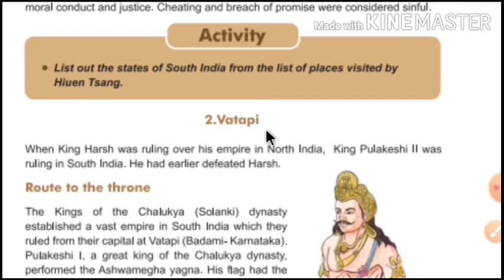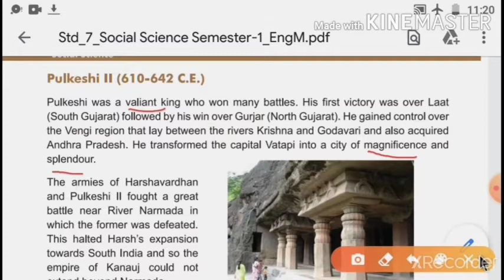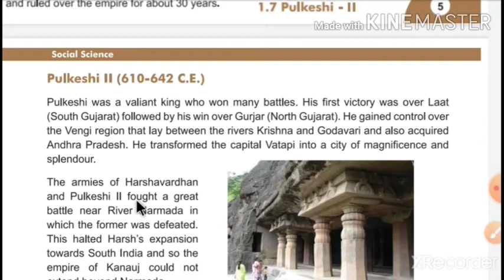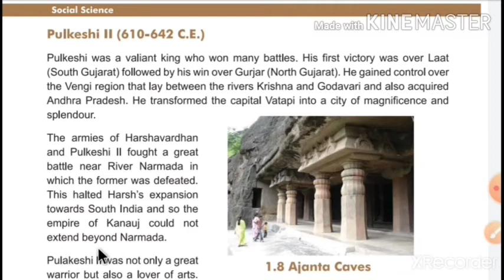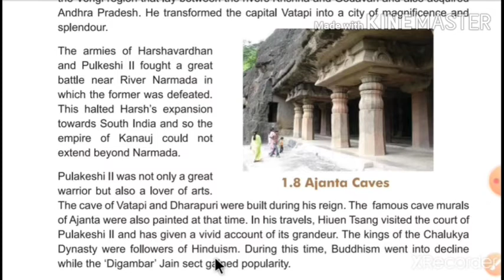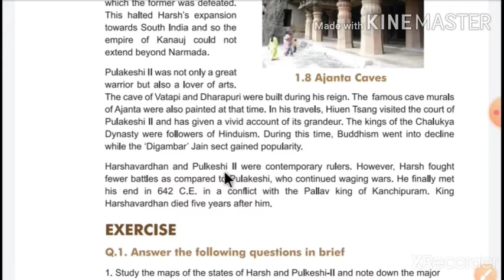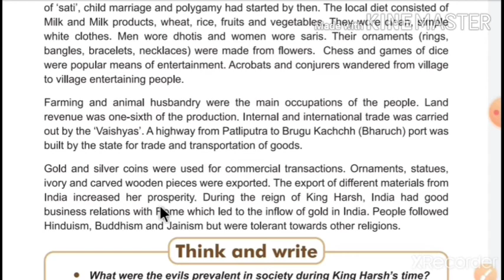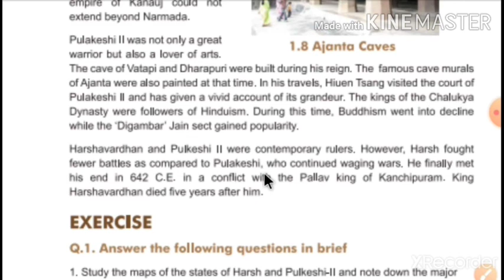STD 7 SST CH 1 TWO BIG STATES PART 3